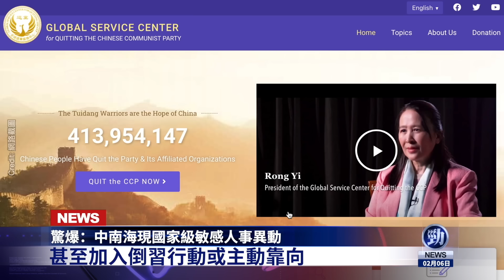驚爆中南海大變動！五角大樓宣佈重磅消息！勁新聞